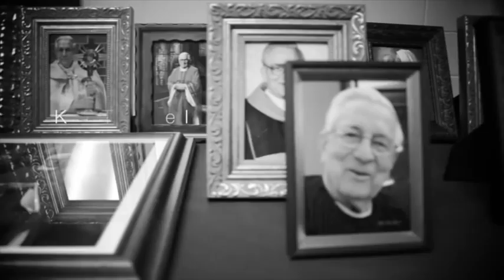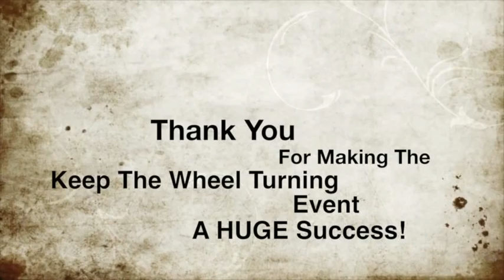Keep The Wheel Turning Event 2013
Thanks to everyone for making this a huge success!